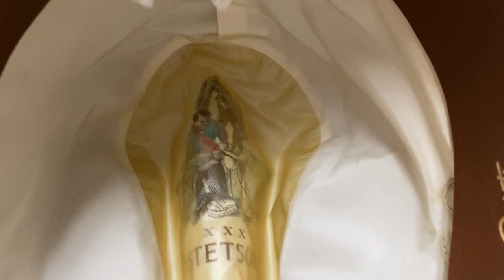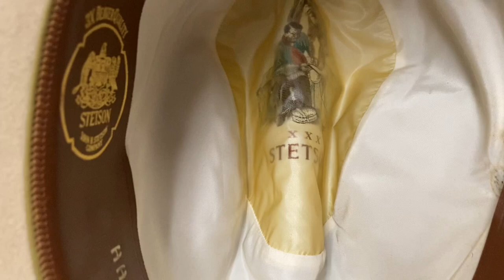Rare,Classic Vintage STETSONS- VINTAGE STETSON GUS 3X. WOW!!